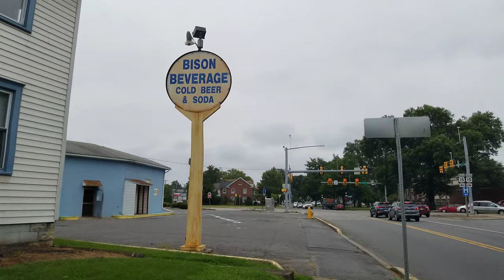Eastern end of the Buffalo Valley River Trail